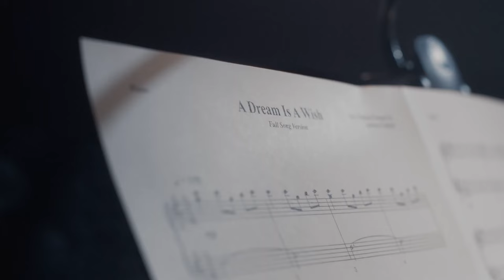Disney Cruise Line | 'Magic in a Bottle' | 30s Ad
In this video we’ll walk you through:
With Tagline "memories you’ll never forget"., Disney Cruise Line 30 second TV commercial features 'Magic in a Bottle' ad.

TIMESTAMPS :
00:00 Disney Cruise Line , 'Magic in a Bottle'
Check out Disney Cruise Line's 30 second TV commercial, 'Magic in a Bottle' from the Cruiselines industry.